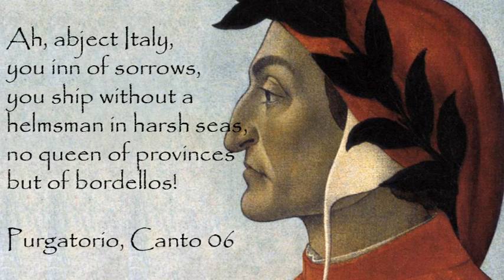Benedict Cumberbatch Reads Extracts from Dante's Divine Comedy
Mp3 is from londonphile.tumblr.com and the help with the quotes is